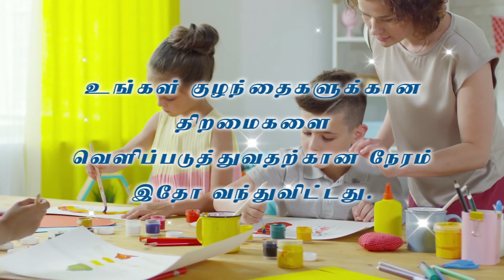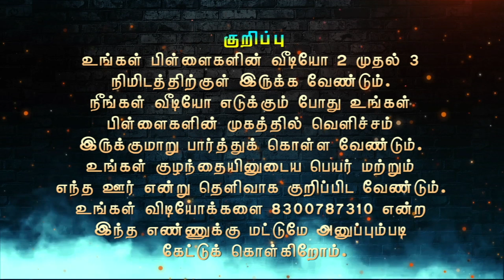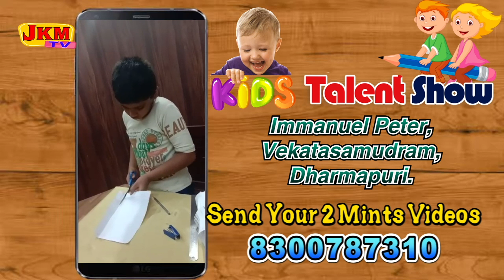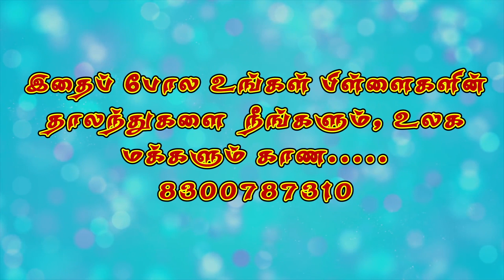JKM TV KIDS TALENT SHOW | இதோ உங்கள் பிள்ளைகளின் திறமைகள் | Episode 5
உங்கள் பிள்ளைகளின் பாடல், action, கதை சொல்லுதல், படம் வரைதல், Graft work மற்றும் மனப்பாட வசனம் சொல்லும் திறமைகளை JKM TV- ல் ஒளிபரப்ப வேண்டுமா ??

இன்றே உங்கள் பிள்ளைகளின் திறமைகளை நீங்களே தெளிவாக வீடியோ மற்றும் ஆடியோ எடுத்து 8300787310 என்ற Whatsapp எண்ணுக்கு வரும் வெள்ளிக்கிழமை மாலை 6 மணிக்குள் அனுப்பி, உங்கள் பிள்ளைகளின் திறமைகளை, ஞாயிற்றுக்கிழமை மாலை 5 மணிக்கு JKM TVயிலும் (AMN 60) மற்றும் JKM TV  Live என்ற Youtube மற்றும் Facebook, Android-பக்கத்தில் ஒளிபரப்பாகும் kids talent showவில் பார்த்து கர்த்தரை மகிமைப் படுத்துங்கள்.

குறிப்பு :-

உங்கள் பிள்ளைகளின் வீடியோ 2 முதல் 3 நிமிடத்திற்குள் இருக்க வேண்டும். நீங்கள் வீடியோ எடுக்கும் போது உங்கள் பிள்ளைகளின் முகத்தில் வெளிச்சம் இருக்குமாறு பார்த்துக் கொள்ள வேண்டும். உங்கள் குழந்தையினுடைய பெயர் மற்றும் எந்த ஊர் என்று தெளிவாக குறிப்பிட வேண்டும். உங்கள் விடியோக்களை 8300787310 என்ற இந்த எண்ணுக்கு மட்டுமே அனுப்பும்படி கேட்டுக் கொள்கிறோம்.

Megnanapuram.
Thoothukudi Dist.